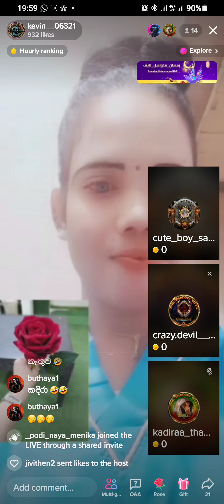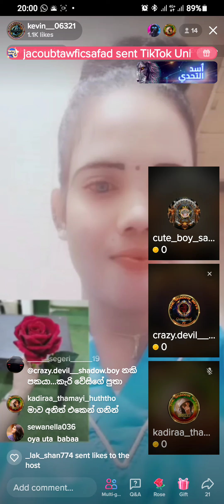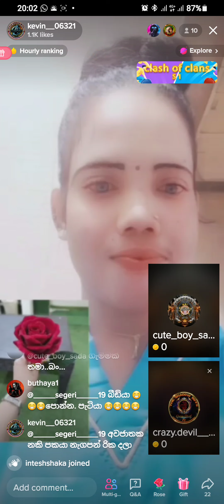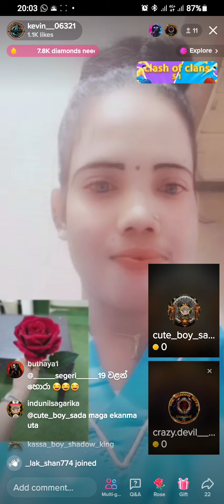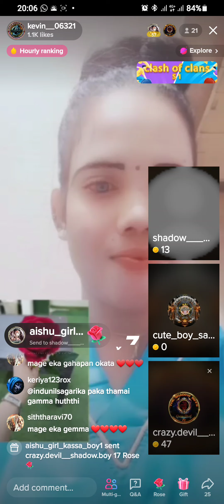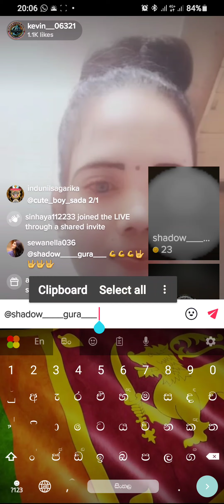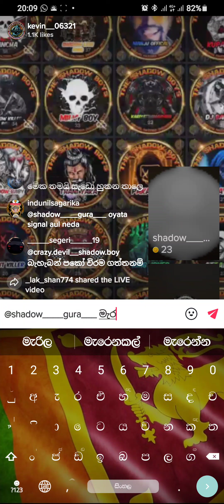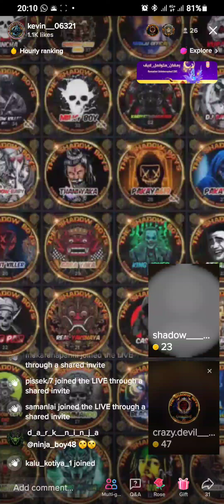සහෝදර අට්ටාලෙ සුරතල් බලු කුක්කා සඳකැළුම් Crazy Devil - Shadow Boys. ඉදිරියේ පජාත වූ සුන්දර මොහොත